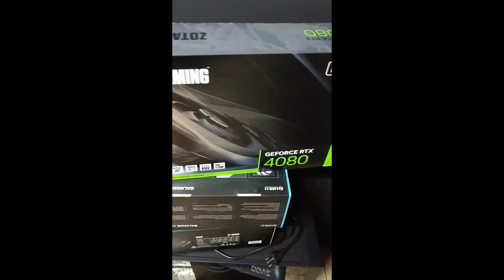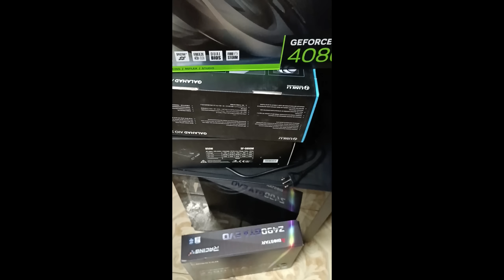NOVO META | Casa TRAP Automatica...